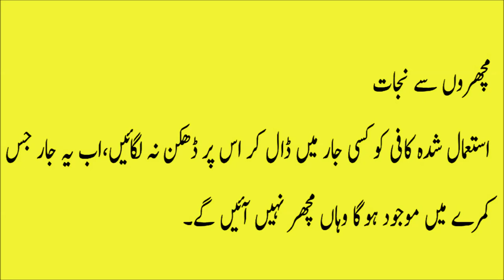Coffee Health Benefits Coffee Ke Fayde in urdu